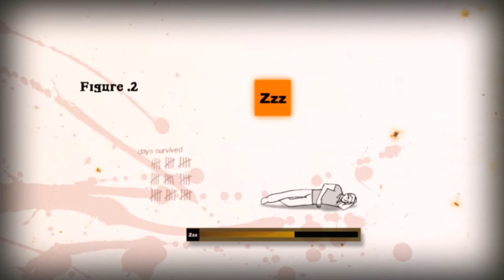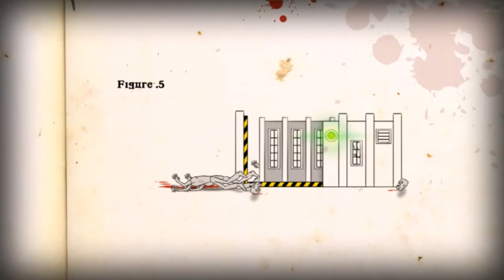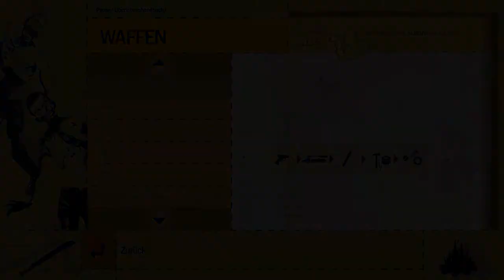Let's Play How to Survive #003 Die ersten Schritte nach der Ausbildung (HD, deutsch)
How to Survive (PC)
Survival Rollenspiel (RPG) von 5o5 Games

Let's Play How to Survive

Kommentiertes Gameplay von Zeppy

Du bist auf einer einsamen Insel voller Monster gestrandet. Wie sollst du das nur überleben? Indem du die Seiten eines Überlebenshandbuch sammelst und deinen Kopf benutzt! Finde Lebensmittel, Wasser und sichere Verstecke, um zu überleben. Die Nacht bricht an? Finde einen Weg, sie unbeschadet zu überstehen!